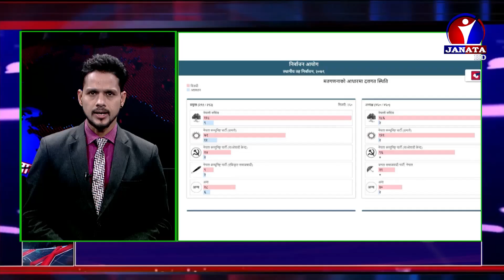शत % समाचार || Sat Pratisat Samachar || 2079 Jestha 08